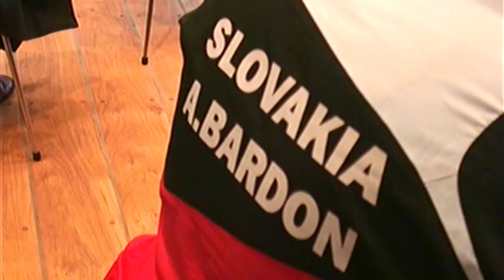Sprint 12 10 2015